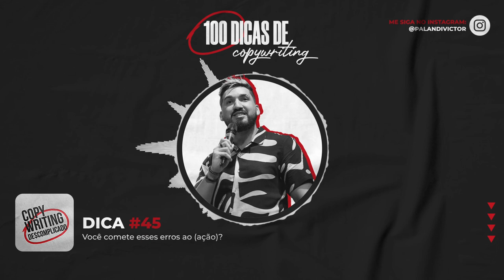Dicas de Copywriting #45 - The So What Test